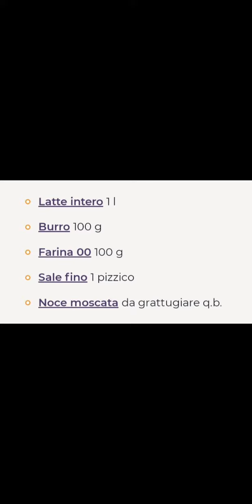ricetta lasagne alla bolognese della domenica#shorts